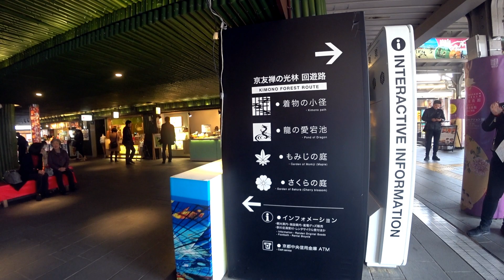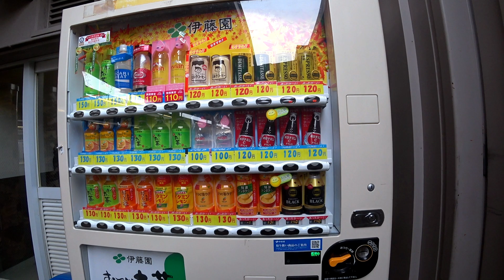Arashiyama Station Kyoto 嵐山駅, Arashiyama-eki 아라시야마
A very short station video today to finish off my trip to Arashiyama. This is the final footage from the train station so I figured I would share it with you before storing the file.

Arashiyama Station (嵐山駅, Arashiyama-eki) is a railway station in Kyoto, Japan. It is the terminal station of the Hankyu Arashiyama Line. The station is a short walk from Nakanoshima Park and Togetsukyo Bridge. In spring, sakura trees lining the station light up in an array of white and pink.

The station was opened by Shin-Keihan Railway as the terminus of the branchline on November 9, 1928. It originally had six platforms serving five dead-end tracks, which were later reduced to three platforms for two tracks.